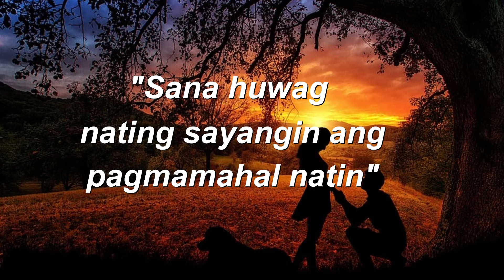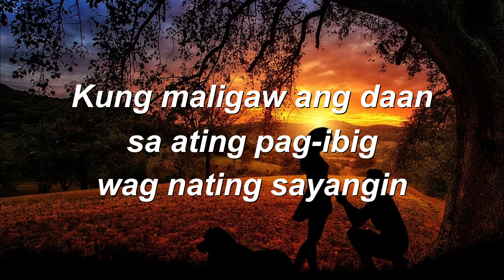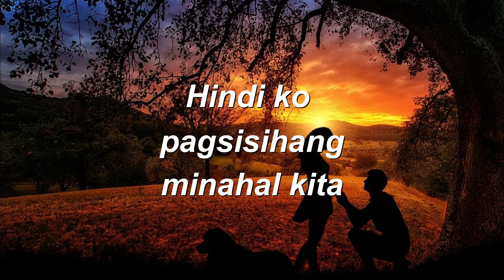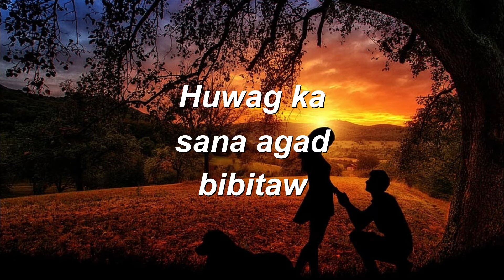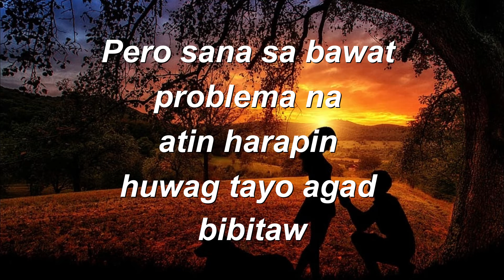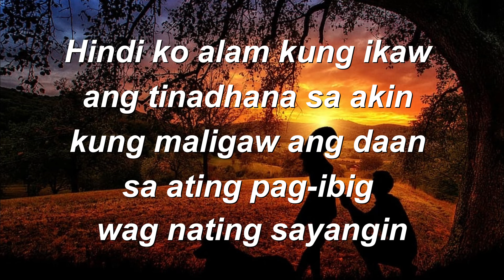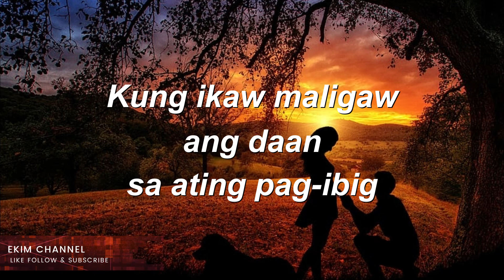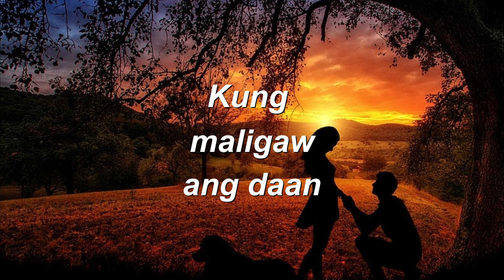Bago mo ako bitawan, sana marealize mo kung gaano kita kamahal | Hugot Poetry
Original Composed: Laie Macato
Song title -  Wag Nating Sayangin
Original Singer - Never The Strangers

Sa nakakapanood ng video na ito nawa'y makatulong ito para maging Feel BETTER ka hindi po BITTER.. .

Hindi ko man mapawi ang sakit na nararamdaman mo pero sana mapagaan ko ang puso mo sa simpleng paraan

-EKIM CHANNEL-